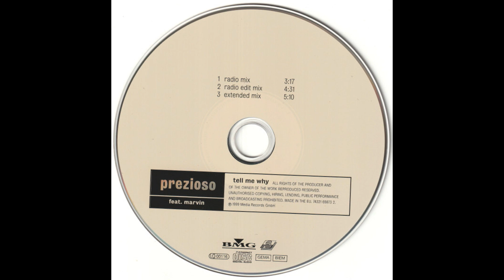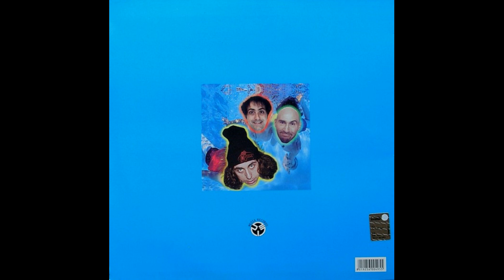Prezioso feat. Marvin - Tell Me Why (Radio Edit) [1999, Trance]